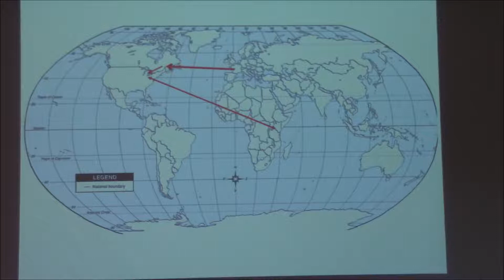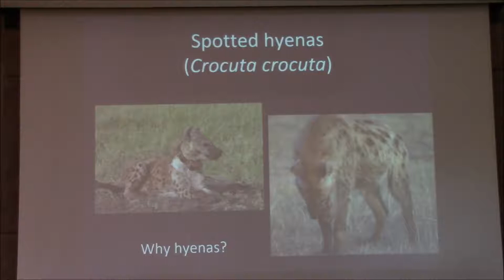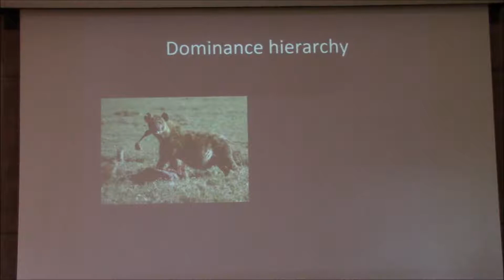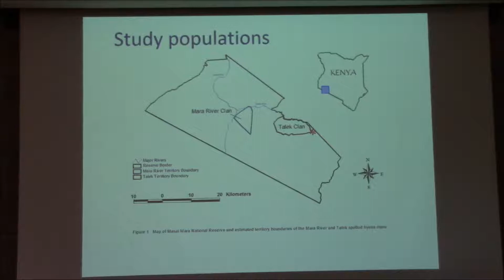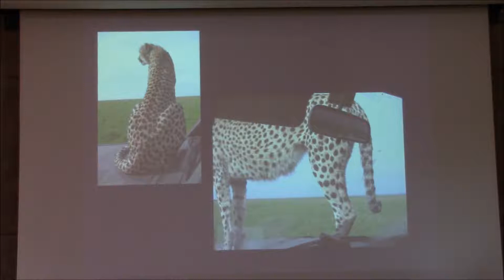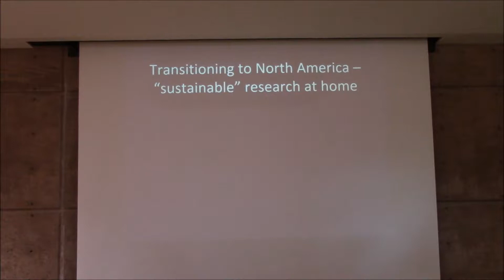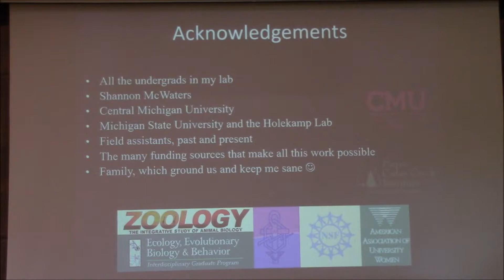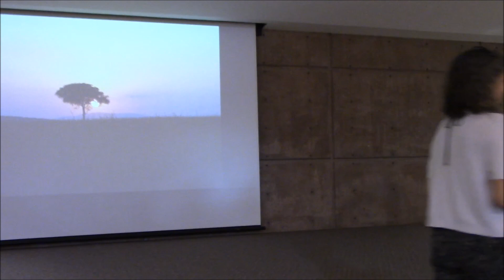Lunch and Learn: When Predators Become Prey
Presentation on how predators make anti-predator decisions and deal with danger by Dr. Wiline Pangle, Professor of Biology at Central Michigan University. The program took place at Pierce Cedar Creek Institute in Hastings, Michigan, on July 19, 2018.